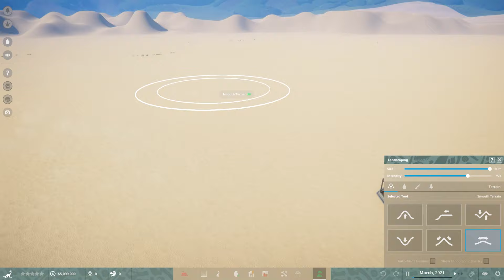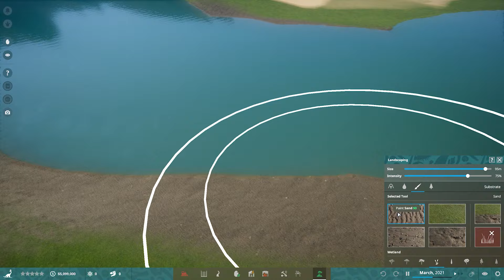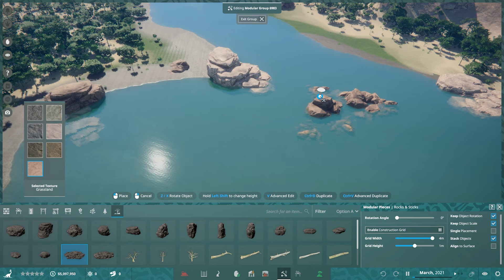A New Beginning | LET'S TERRAFORM - Prehistoric Kingdom Desert Mini-Park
Terraforming the land for my new project! A short and relaxing episode for you to chill out to. Entrance coming next! Thanks for supporting a small creator! Swoop 🦅